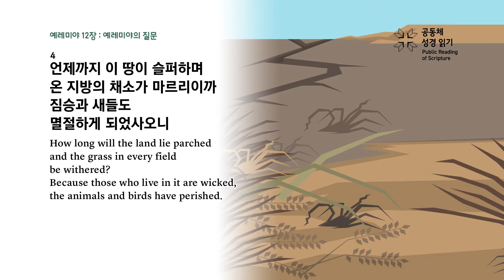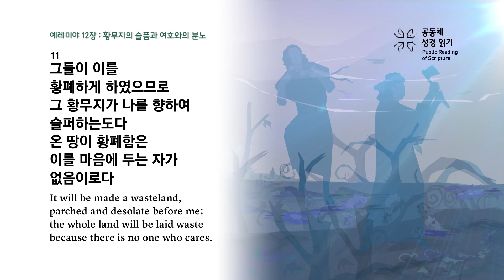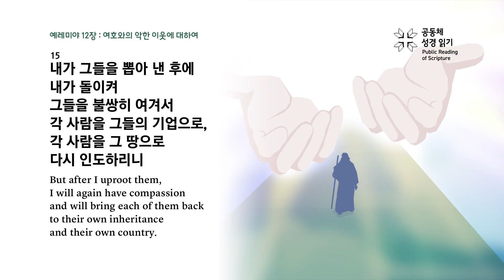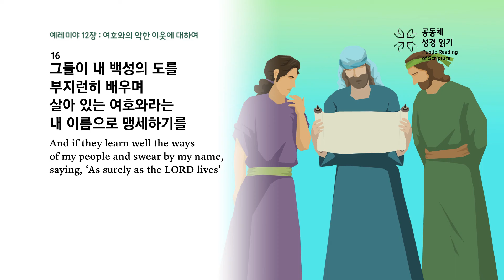예레미야 12장